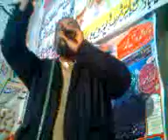Ali Ali kr tera Sina thar ana ay - علی علی کر تیرا سینہ ٹھر جانا اے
Watch, Hafiz Manzoor Ahmad Qadari, Manqabat Mola Ali 13 Jan 2011